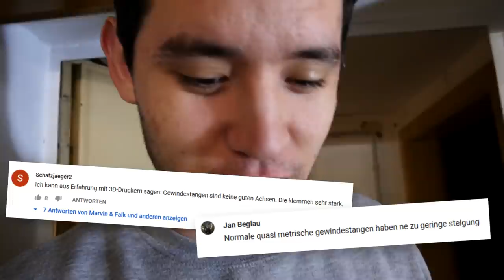DIY CNC Fräse Teil 2 Elektronik 🔨 | Marvin & Falk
Weiter geht es! Marvin und Falk haben sich dieses mal Verstärkung dazu geholt, da die beiden nicht wirklich viel Ahnung von Arduino und Programmieren haben. Zusammen mit Christopher bauen sie die Fräse soweit zusammen, dass die ersten Test gemacht werden können. Die Fräse ist kein Plan aus dem Internet wie bei der MPCNC sondern komplett selbst designt. Ob das Fräsen klappt seht ihr im Video. Geschenke gab es heute auch. Wir haben ein Paket voller coolem Inhalt von Hendrik geschickt bekommen.

Mucke im Video:

- Otis McDonald, Fingers
- Andrew Applepie, Salted Caramel
- Silent Partner, Just in case